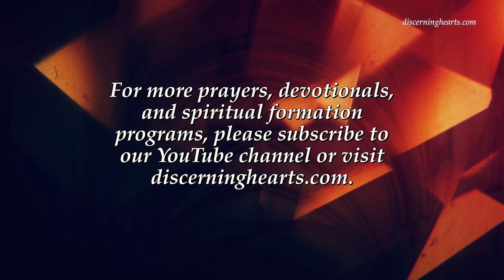Devotion is Suitable to Every Vocation – Introduction to the Devout Life by St. Francis de Sales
Devotion is Suitable to Every Vocation and Profession – Introduction to the Devout Life by St. Francis de Sales – Discerning Hearts Podcast

This is a Discerning Hearts recording read by Correy Webb

DEVOTION IS SUITABLE TO EVERY VOCATION AND PROFESSION

WHEN God created the world He commanded each tree to bear fruit after its kind; and even so He bids Christians,—the living trees of His Church,—to bring forth fruits of devotion, each one according to his kind and vocation. A different exercise of devotion is required of each—the noble, the artisan, the servant, the prince, the maiden and the wife; and furthermore such practice must be modified according to the strength, the calling, and the duties of each individual.